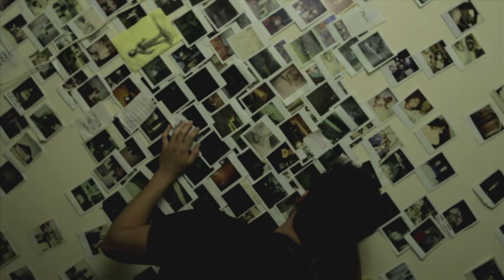Obscura Teaser Trailer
Inspired in tone and style by Rod Serling’s Twilight Zone franchise, Obscura is a claustrophobic psychological thriller.

Believing himself to be followed by a mysterious invisible entity, Sander (played by Taurean C. Flores) has locked himself away from his friends and family in order to protect his sanity. Covering the walls of his apartment with clues, Sander  obsesses over the identity of his spectral assailant, visible only through images from a simple Polaroid camera.

Written and Directed by Joe Funk